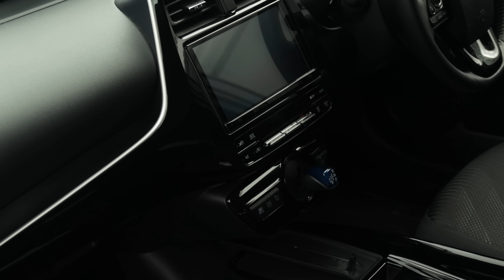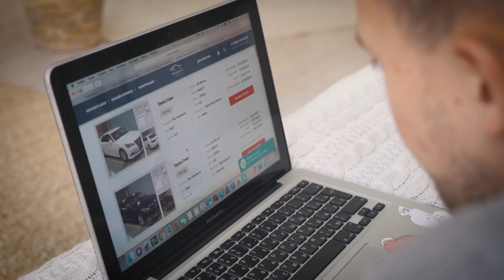АВТО от 800 000 рублей 💰 АНТИСАНКЦИОННАЯ ПОДБОРКА❗️Актуальные цены на авто из Японии и Ю.Кореи 2023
Чтобы оставить заявку на расчёт автомобиля или мотоцикла, переходите на сайт

00:00 Околоактуальные цены на авто из Японии и Южной Кореи. Антисанкционная подборка
00:59 Почему цены указанные в видео - ПРИМЕРНЫЕ?
01:54 КИА К5 2020 года из Южной Кореи 💰 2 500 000 рублей
02:35 Toyota Wish 2011 года 7 мест 💰 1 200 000 рублей
03:15 Toyota Probox 2019 года ❗️ НЕСАНКЦИОННЫЙ 💰 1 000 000 рублей
04:15 Honda Fit бензин 2019 года 💰 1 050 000 рублей
05:00 Toyota Corolla Fielder бензин 2014 года 💰 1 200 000 рублей
05:39 Про конструктора ❗️❗️❗️
07:10 Honda Fit Shuttle бензин 2012 год 💰 940 000 рублей и санкционный ❗️ гибридный Honda Shuttle 2015 года. Можно привезти ❓
09:55 Toyota Raize 2020 года 💰 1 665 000 рублей. Обзор тут
11:06 Toyota Corolla Axio 2019 года 💰 980 000 рублей
12:23 Volvo V40 2014 года 💰 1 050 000 рублей
13:38 Suzuki Solio 2019 год 💰 780 000 рублей
15:01 Toyota Esquire 💰 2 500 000 рублей  ❗️ cанкционный ❗️
16:01 Toyota Prius 💰 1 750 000 рублей  ❗️ cанкционный ❗️

🌇 Владивосток
Адрес: ул. Пионерская 1, офис 100

🌇 Москва
Адрес: Золоторожский вал 11, стр. 26, БЦ «Рогожская застава», 4 этаж, офис А7/03

Остались вопросы? Свяжитесь с одним из наших менеджеров